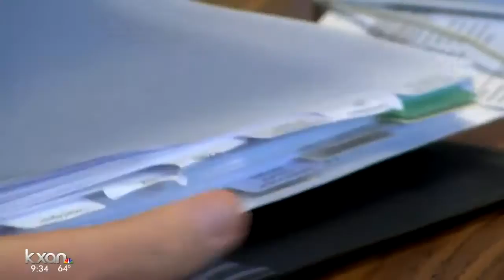Critics say Board of Education plan discredits theory of Evolution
Opponents believe the board's vote could open up a can of worms.